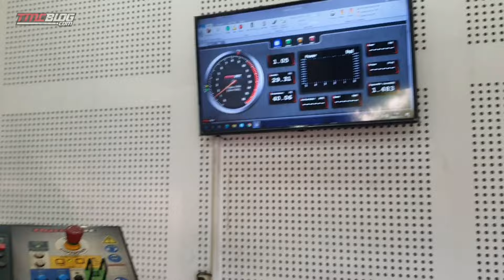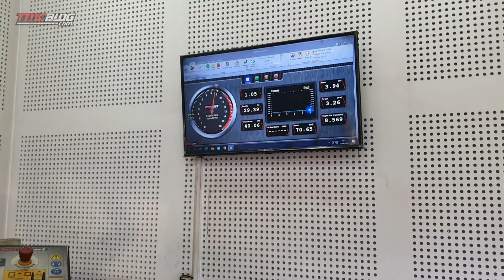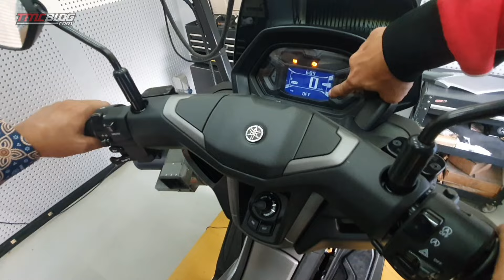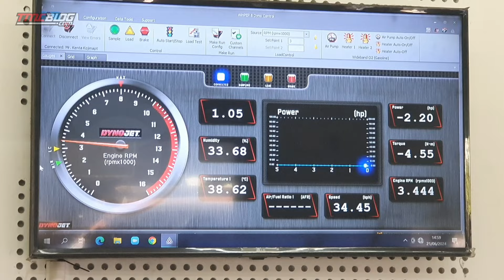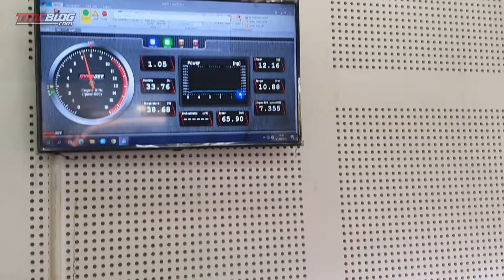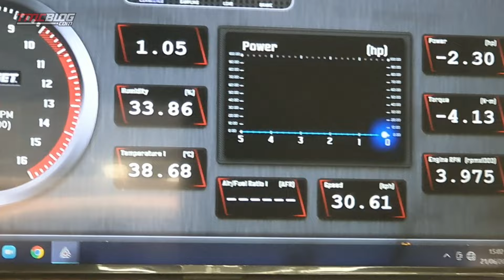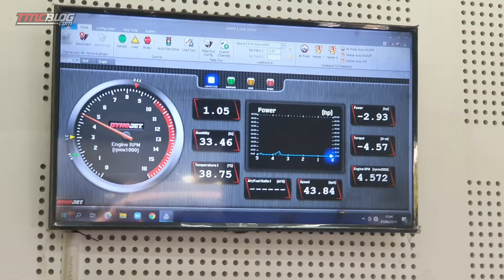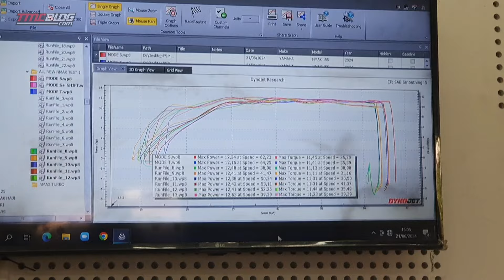REVIEW : NGERASAIN FEEL 'TURBO' NMAX YE-CVT | DAMN ‼️ BENER NGEJAMBAK SIH 😱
Nggak hanya Memperoleh kesempatan bongkar jeroan NMAX Turbo, YIMM Juga memberkan kesempatan tmcblog untuk merasakan untuk pertama Kali sensasi Feel Ala ala 'turbo' dar sistem YE-CVT dari NMAX Turbo . .
Asli terasa banget  . . Nggak Butuh Buka Gas lebih tinggi Buat Naikin rpm . . hanya pencet Y-Shift saja, dan ada bonus seperti downshift yang menghasilkan fell ala ala engine Brake saat deselerasi ketika Y-Shift Ditekan